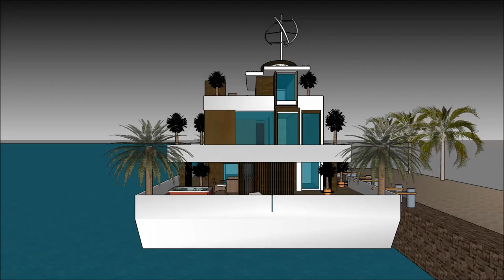ویلا با استخر کدام کشور برای معماری بهتر است ویلا شیک خانه رویایی خانه ضد زلزله ژاپن خانه طرح هندی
The floating house villa houseboatzania launching an innovative high-end luxury yacht floating house villa mansion home design potentially as a display of exhibition of the ویلا با استخر کدام کشور برای معماری بهتر است ویلا شیک خانه رویایی خانه ضد زلزله ژاپن خانه طرح هندی  .

The collection of the Floating house villa houseboatzania concept of ویلا با استخر کدام کشور برای معماری بهتر است ویلا شیک خانه رویایی خانه ضد زلزله ژاپن خانه طرح هندی   consists of high luxury and architectural art pieces in minimalism combined with living on the waterfront of the harbour.

The floating house villa mansion yacht design has the basis to sustain living with high standards and contemporary structural design ویلا با استخر کدام کشور برای معماری بهتر است ویلا شیک خانه رویایی خانه ضد زلزله ژاپن خانه طرح هندی   with numerous of prospects for excessive living and celebrating the desire of life worldwide: